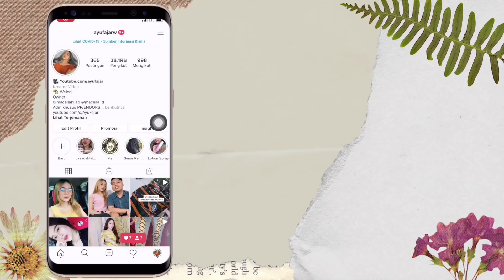VLOK AKAD PERNIKAHANKU PAKAI ADAT JAWA | 03 APRIL 2021